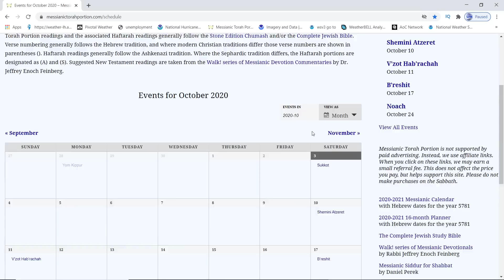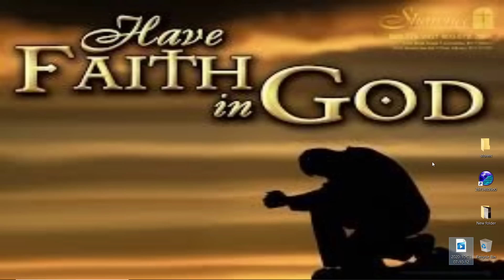Tropical Storm Gamma Latest NOAA Update - Euro Model & Gfs Model - WeatherMan Plus